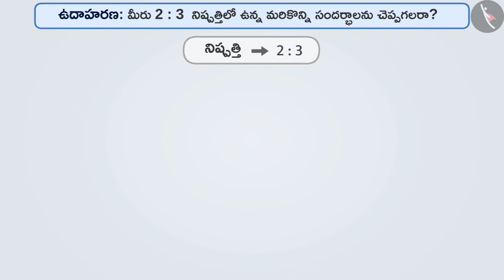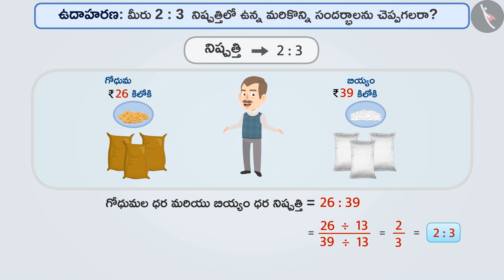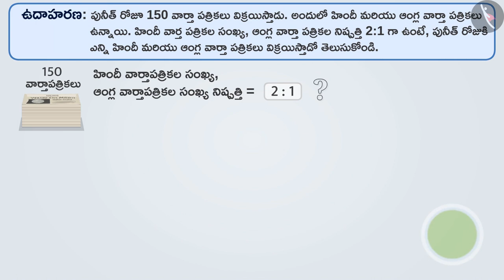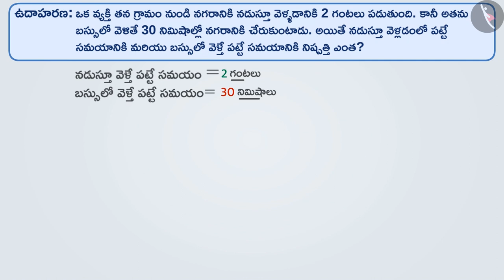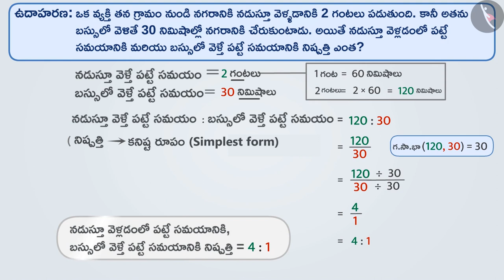నిష్పత్తి|Part 2/3|Ratio|Telugu|Class 6